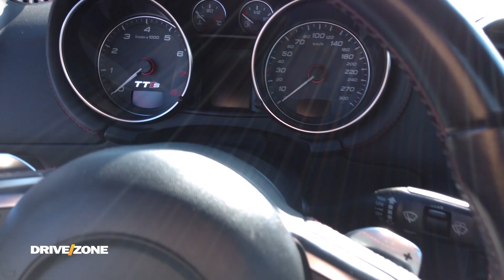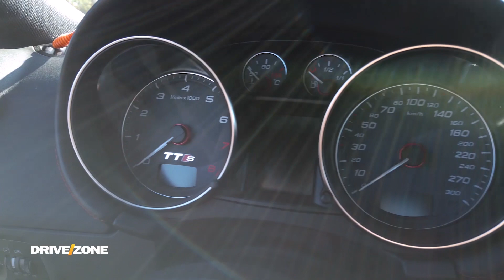Audi TTS - Valon Mehmeti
Prodhim i Moments Media per Tv Klan Kosova dhjetor 2019

Rubrika Auto Mania - Valon Mehmeti

Audi TTS